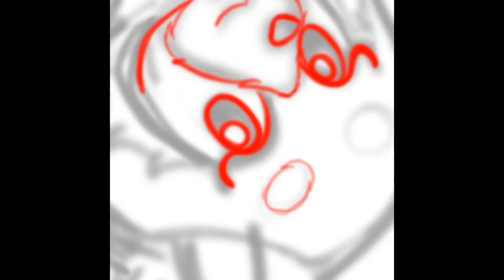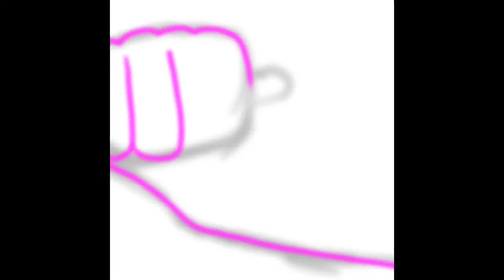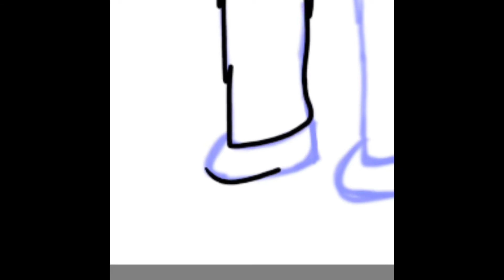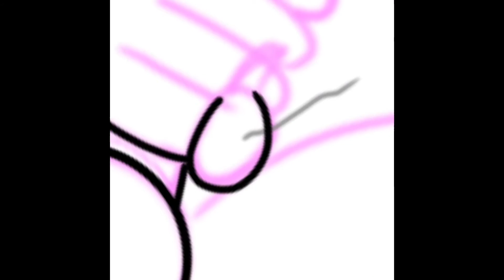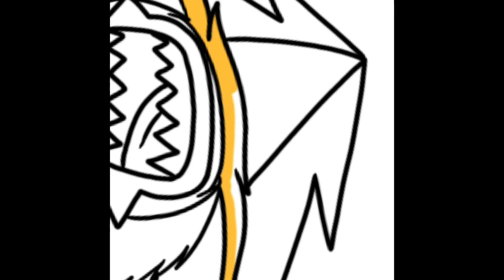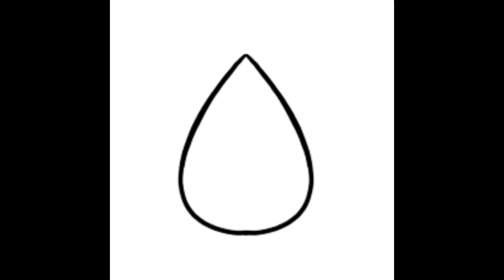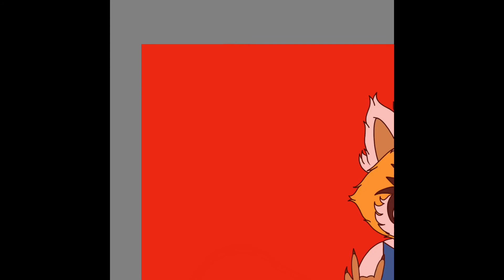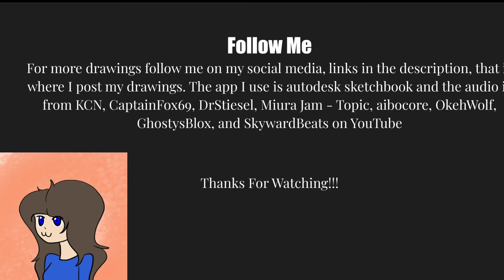Aggretsuko : Retsuko : Speed Draw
All music in this video is owned by Netflix and all those who compose the music for the Original Netflix Anime Series Aggretsuko